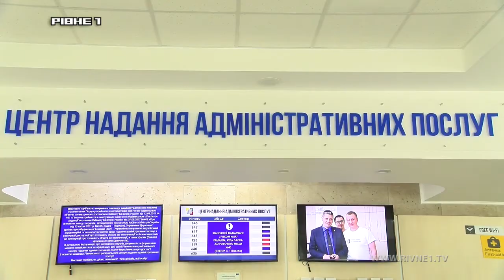Скільки доводиться чекати рівнянам на отримання земельної ділянки та чи є шанс на її отримати?